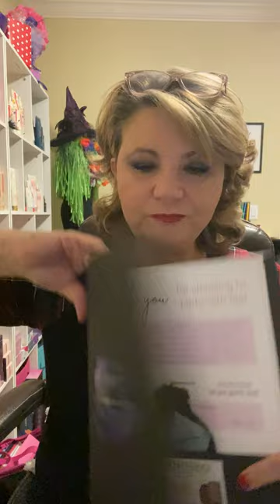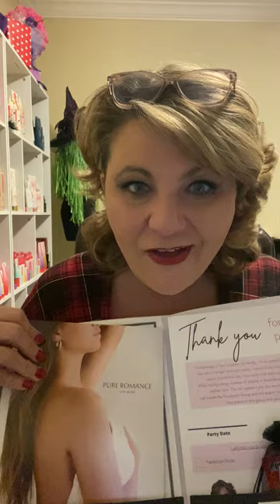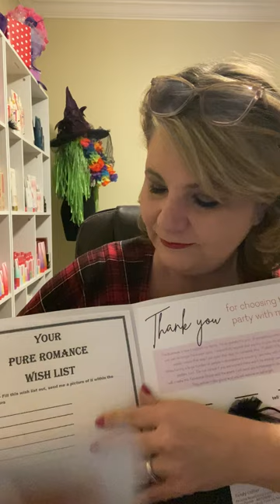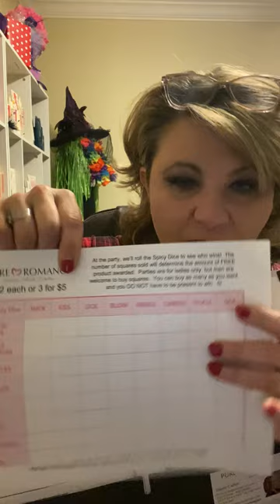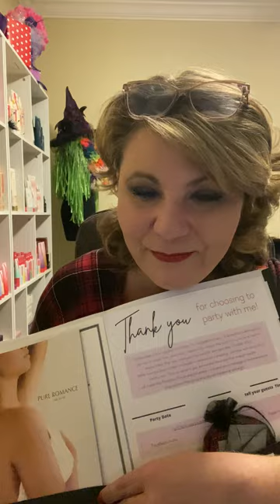Hostess Package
Tandy's Hostess Package Info